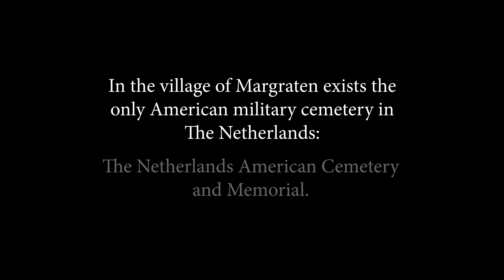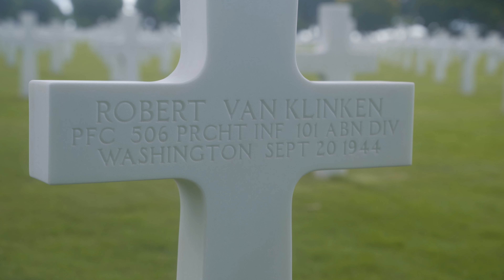Wreath Laying Ceremony in Netherlands American Cemetery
On Wednesday, July 27, 2022, members of the Marine Band paid respects to the World War II service members buried and memorialized at The American Battle Monuments Commission Netherlands American Cemetery, Margraten.

Following his remarks, Marine Band Director Colonel Jason K. Fettig laid a wreath and trumpet/cornetist Master Gunnery Sgt. Kurt Dupuis sounded “Taps.”

Currently 8,288 service members are buried here and the names of 1,722 Missing in Action are inscribed on the cemetery’s Walls of the Missing.